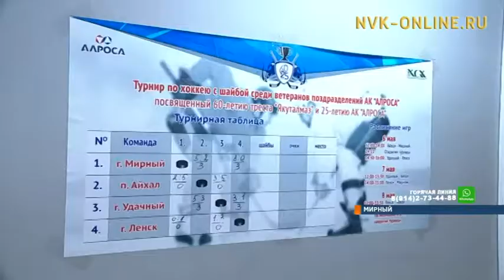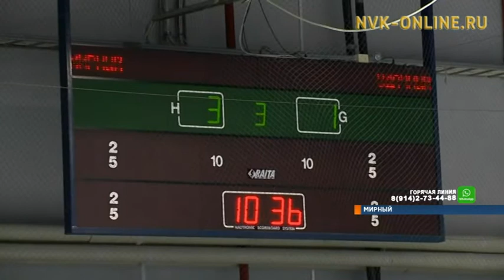В Мирном ветераны хоккея вышли на лед